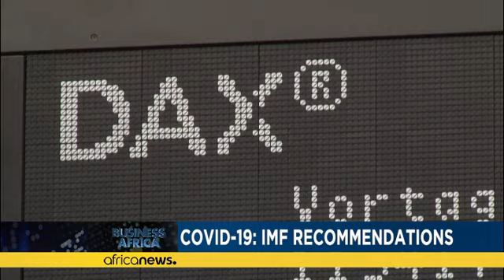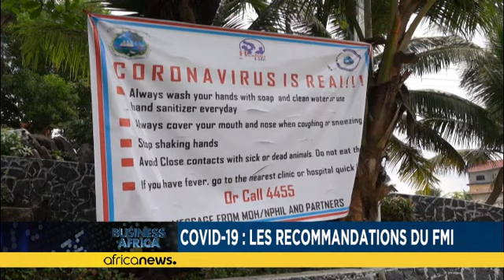Covid-19 : la vente du pangolin en recul au Gabon [Business Africa]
*Au Gabon, coup de frein dans la vente du pangolin en raison de l'apparition du covid-19. Conséquences : plus de clients ! Les commerçants se plaignent de la baisse de leurs revenus.*

En plus de l'arrêt de nombreuses activités, le gouvernement qui a pris des mesures en vue de la protection de ses grands singes, met également l'accent sur l'interdiction de commercialisation du pangolin.

Une mesure qui a un énorme impact économique chez les vendeurs de cet animal considéré comme l'une des gra…